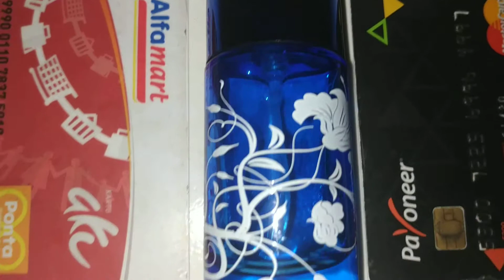Review parfum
Good quality. Recomended for you